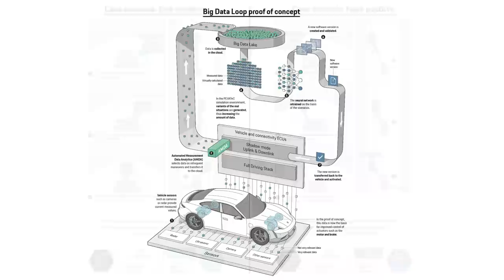Ford Reveals All-New Tourneo Connect; China Has Most Vehicles in the World - Autoline Daily 3180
0:07 China Has Most Vehicles in the World
0:47 China's Electrified Sales Soar
1:39 Toyota to Use Solar Panels in Cars
2:51 Get to Know the Latest Automotive Vocabulary
4:11 Ford Reveals All-New Tourneo Connect Van
5:18 Honda Takes New Civic Si to the Track
5:38 Mopar Teases SEMA Concepts
6:38 GM Settles with LG Over Bolt Batteries
7:16 More Ultra Cruise Details